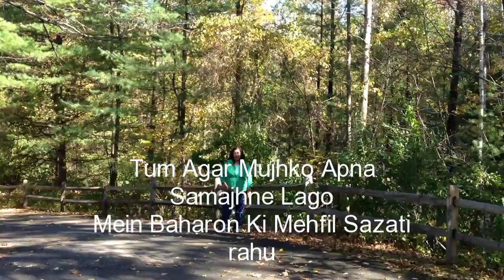Tum Agar Sath Dene Ka Wada Karo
Dedicated to Mahendra Kapoor Ji..I love this song from Humraaz and wanted to sing from long time..I presented my way my vision and i hope i did ok job..Its Male song high Putch and i tried to sing my humble way in original pitch..Need feed back to improve.Enjoy my clips and pictures of nature
Lyrics:Tum Agar Saath Dene
Tum Agar Saath Dene Ka Vaada Karo
main Yunhi Mast Nagame Lutaata Rahun
tum Mujhe Dekhakar Muskuraati Raho
main Tumhen Dekhakar Giit Gaata Rahuun, Tum Agar...

kitane Jalave Fizaaon Mein Bikhare Magar
maine Abatak Kisiko Pukara Nahi
tumako Dekha To Nazaren Ye Kahane Lagiin
hamako Chehare Se Hatana Gavaara Nahi
tum Agar Meri Nazaron Ke Aage Raho
main Har Ek Shah Se Nazaren Churaata Rahuun, Tum Agar...

maine Kvaabon Mein Barason Taraasha Jise
tum Vahi Sang-e-maramar Ki Tasvir Ho
tum Na Samajho Tumhaara Muqaddar Hun Main
main Samajhata Hun Tum Meri Taqadiir Ho
tum Agar Mujhako Apana Samajhane Lago
main Baharon Ki Mahafil Sajaata Rahun, Tum Agar...

main Akela Bahut Der Chalata Raha
ab Safar Zindagaani Ka Katata Nahi
jab Talak Koi Rangin Sahaara Na Ho
vaqt Qaafir Javaani Ka Katata Nahi
tum Agar Hamaqadam Banake Chalati Raho
main Zamiin Par Sitaare Bichhaata Rahun

tum Agar Saath Dene Ka Vaada Karoprove always..